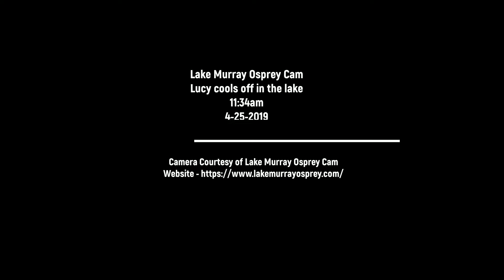Lake Murray Osprey Cam Lucy cools off in the lake 11:34am 4-25-2019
Lucy was on nest duty and it is hot today. Ricky came to give her a break. She flew to a branch then looked down at the nice water and decided to cool off